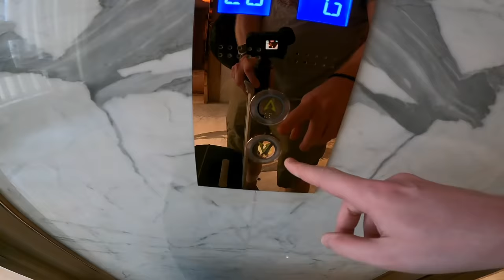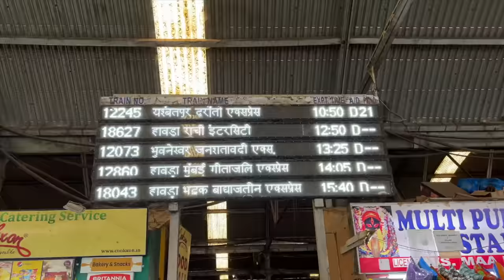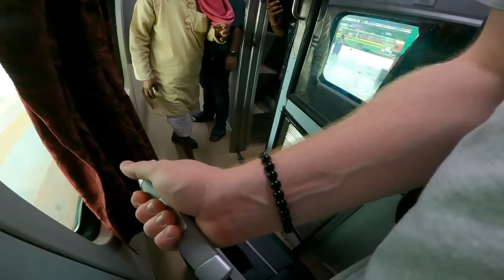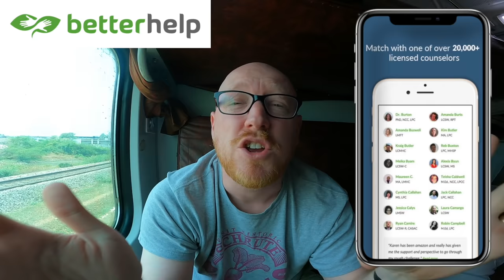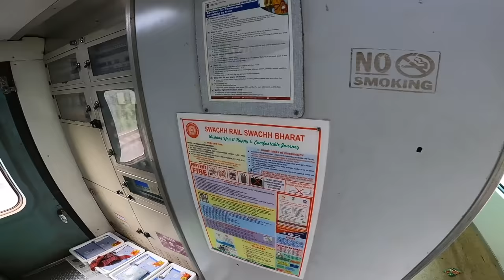I Spent 30 HOURS on an Indian Sleeper Train. It was BRUTAL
I spent 30 hours travelling across India on an Indian sleeper train. It turned into a more brutal journey than I imagined.